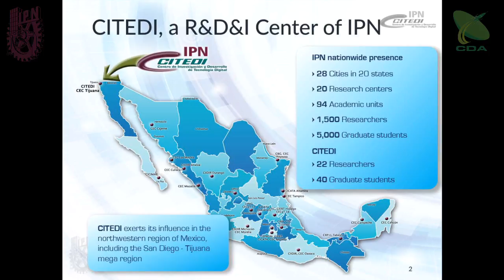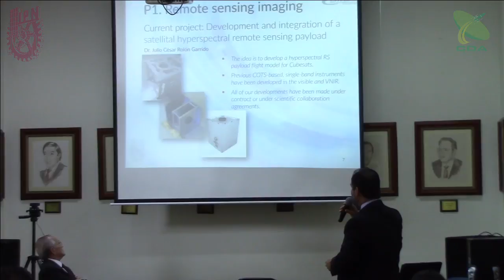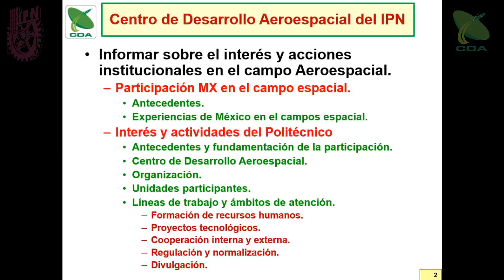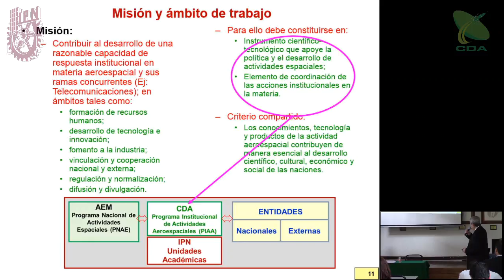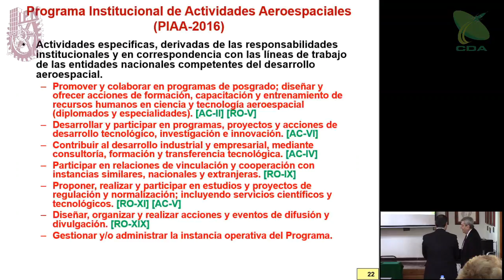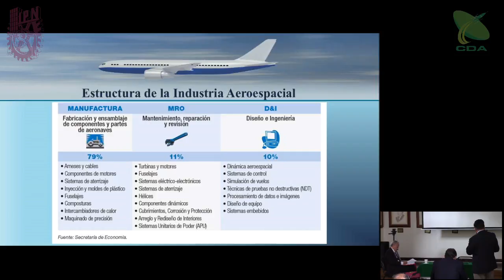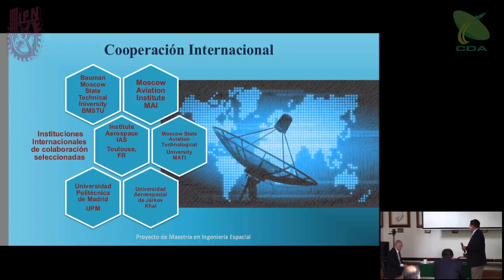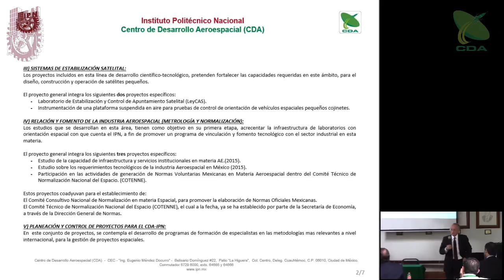2a Semana Cosmonáutica. Clausura.